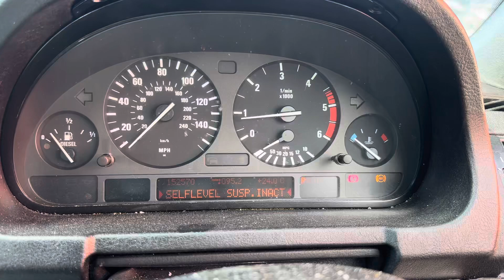Разборка BMW-X5 E53 2000-2007, 3 (VIN:WBAFA72030LN34540) RLZ5017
Основные характеристики:
Год выпуска: 2002
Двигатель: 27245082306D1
Объём двигателя: 3
Тип двигателя: Дизель
Коробка передач: КПП автомат 4х4 (АКПП)
Кузов: Джип (5-дверный)
Смотри каталог запчастей BMW-X5 E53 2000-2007 на :
⏰ Режим работы колл-центра:
08:00 – 20:00 – ежедневно